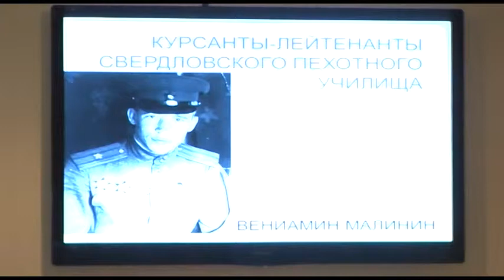2015 04 24 BiblioNight Hall1F P02